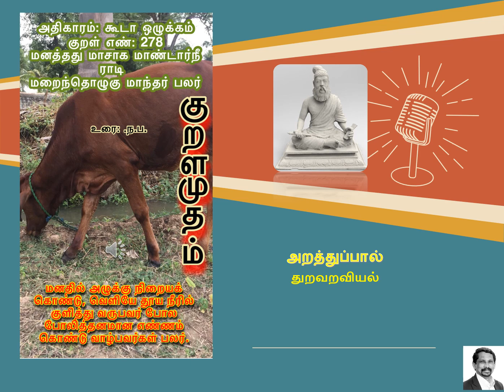Thirukural 278 அறத்துப்பால்: துறவறவியல்: அதிகாரம்: கூடா ஒழுக்கம்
அறத்துப்பால்: துறவறவியல்: அதிகாரம்: கூடா ஒழுக்கம்: குறள் எண்: 278
மனத்தது மாசாக மாண்டார்நீ ராடி
மறைந்தொழுகு மாந்தர் பலர்
மனதில் அழுக்கு நிறையக் கொண்டு, வெளியே தூய நீரில் குளித்து வருபவர் போல போலித்தனமான எண்ணம் கொண்டு வாழ்பவர்கள் பலர்.
-உரை : .ந.ப.